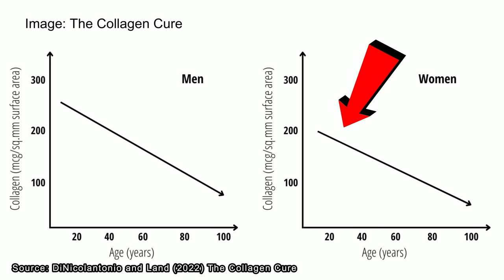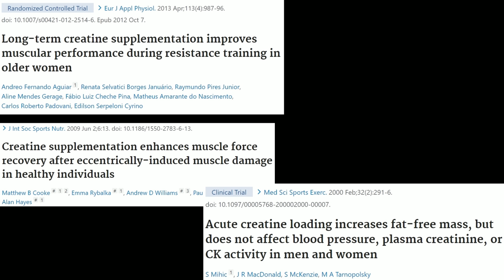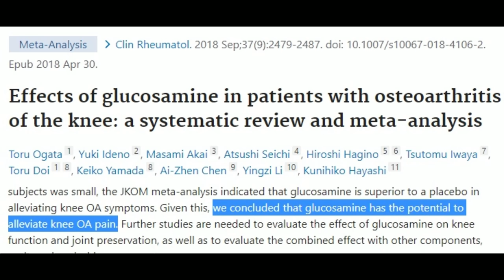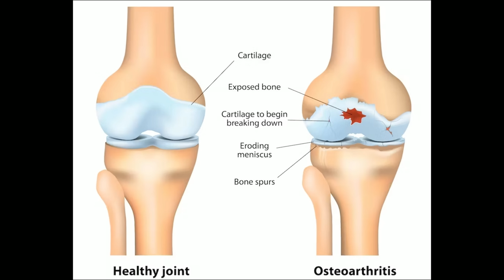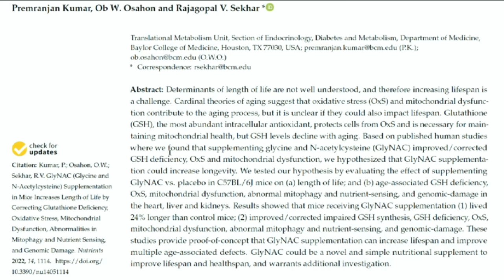Take These Longevity Supplements All the Time